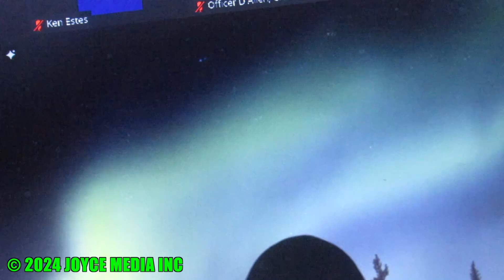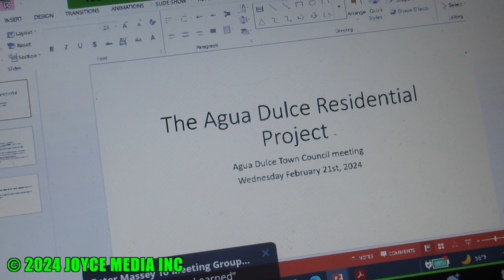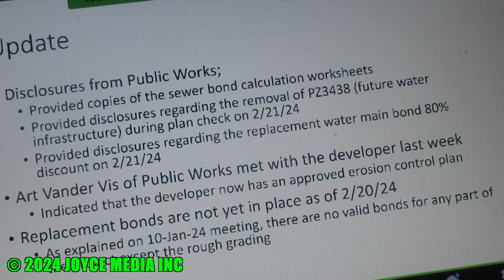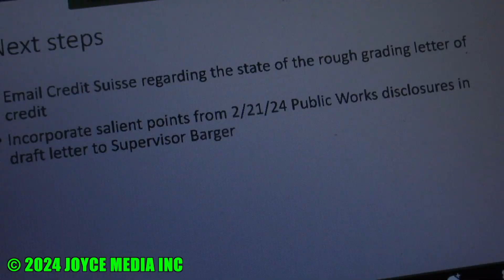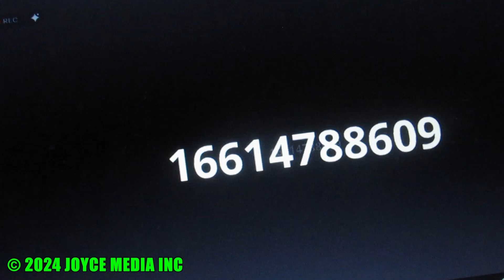20240225 • ADTC MEETING